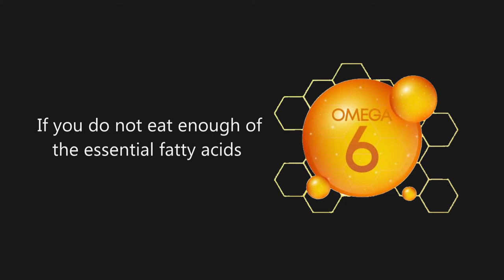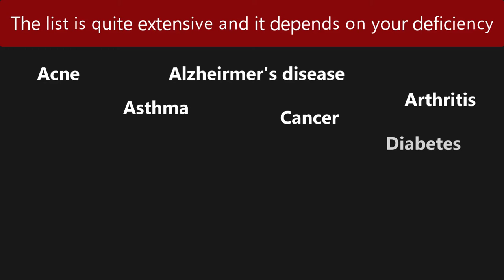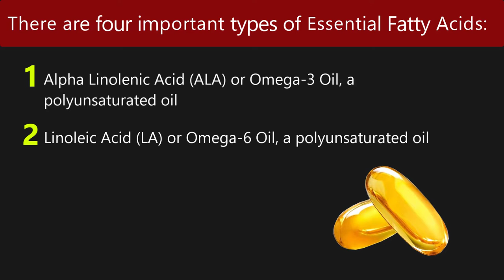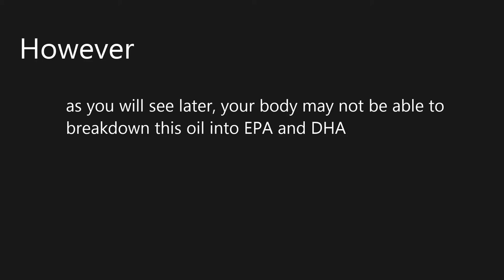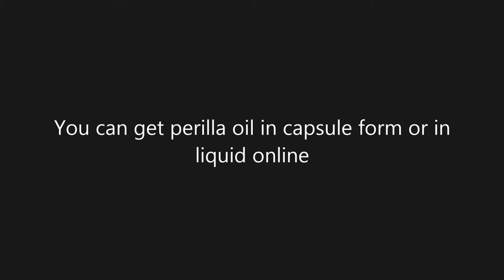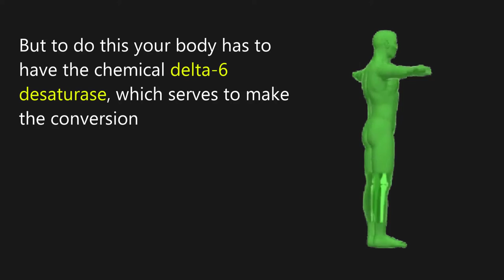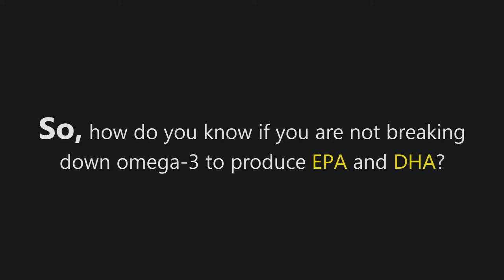What is Omega 3, Omega 6, Fish Oil, Flax Seed, and Fatty Acids?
Which fatty acids you should be using. Should you use Omega 3 over fish oil? What are the benefits of using flax seed oil over fish oil? Discover how to use the fatty acids.

My Kindle Book on Fish Oil:  Amazing Fish Oil Benefits Revealed Kindle Edition

My Paperback book on fish oil:  Omega 3 and 6 Mystery Exposed: Enter The Hidden Powerful World of Omegas

This course contain 48 video on everything you need to know about how, why, and when to use magnesium. It contain 5 special videos on atherosclerosis and how you can avoid becoming a victim of this condition.